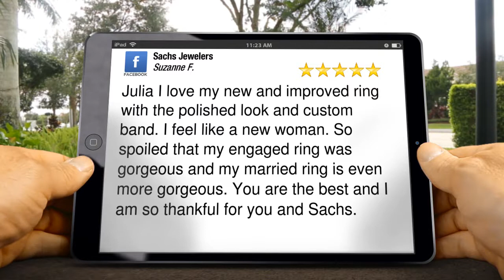Sachs Jewelers Shrewsbury, MA Remarkable Five Star Review by Suzanne Florence Wigen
5 Star Rating

Julia I love my new and improved ring with the polished look and custom band. I feel like a new woman. So spoiled that my engaged ring was gorgeous and my married ring is even more gorgeous. You are the best and I am so thankful for you and Sachs.

Sachs Jewelers
180 Boston Turnpike
Shrewsbury MA
01545